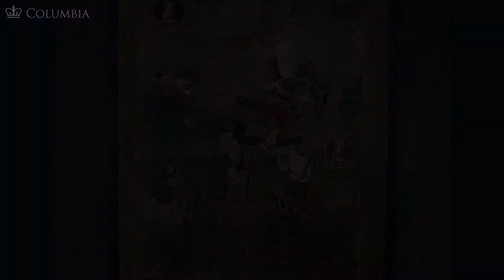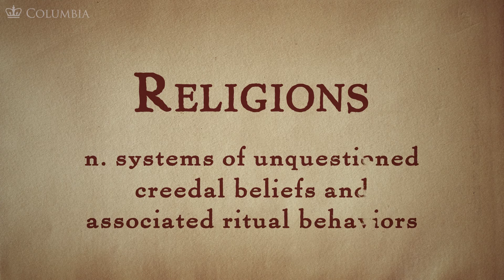MOOC BUDDHA1x | 1.4 Buddhism System Transformative Education | Buddha & Dharma: Individual Vehicle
1.4 Buddhism as a System Transformative Education | Buddha & Dharma: The Individual Vehicle